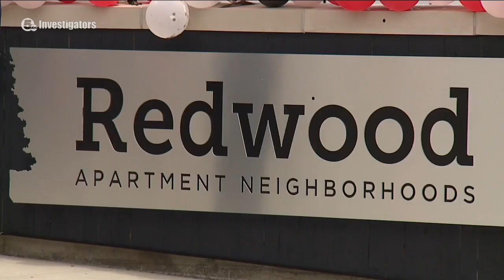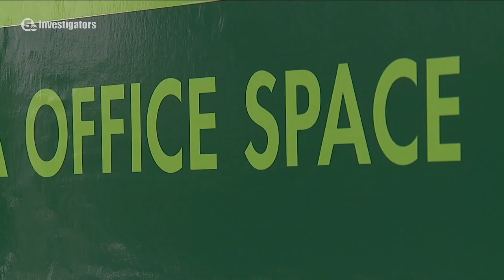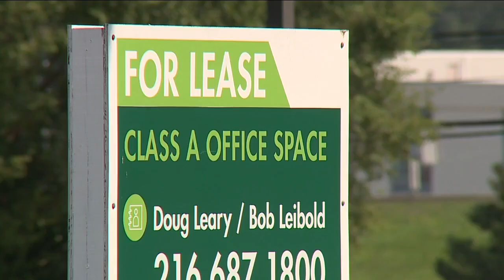Pandemic changing way local real estate companies work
For employers whose work involves collaboration and team-oriented tasks, a full return to the office is the prevailing trend. Other industries, however, are going through introspection from the top-down. Employee sentiments are driving those conversations.